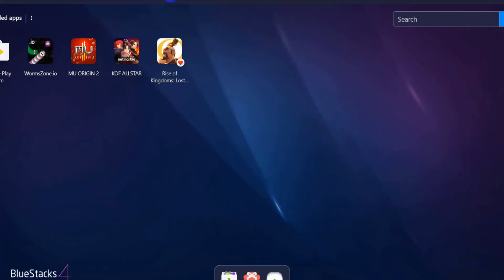Worms Zone.io (First paly 2020) -ដង្កូវស៊ីប៊ីហ្គី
The best channel to upload vidoe game ...